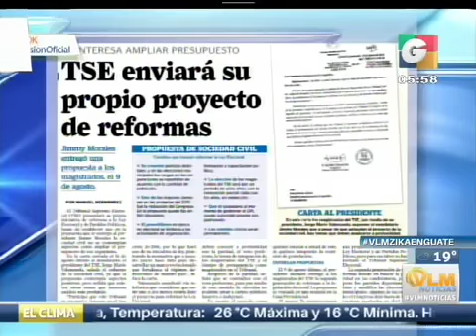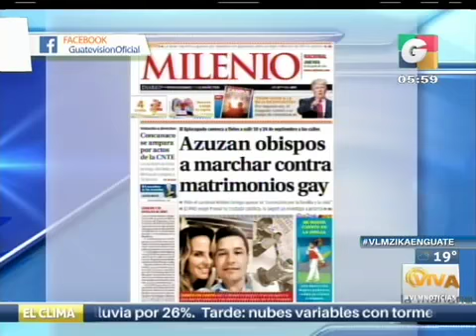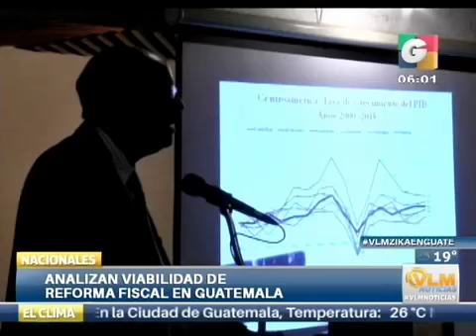Recorte de película 2 iPhone